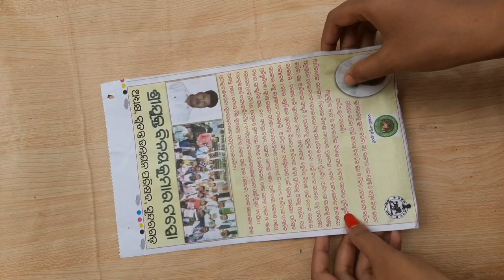weast newspaper craft ideas/Easy and beautiful craft/home decoration ideas/Ms craft